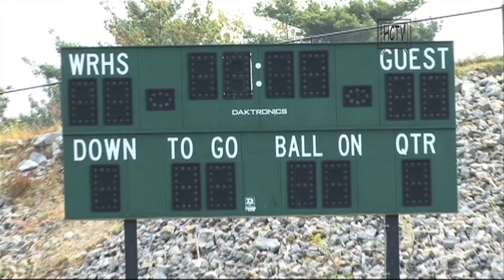WRHS Football 2010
HCTV Sports Reporter Meghan LaPorte sits down with Mountaineers head coach, Mike Dubzinski, and captains Shane Murray and Matt LeBlanc to discuss the upcoming 2010 season.